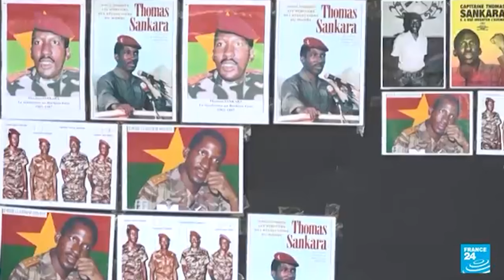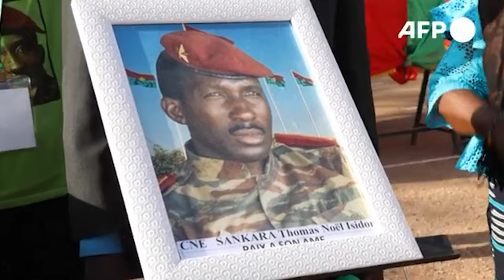Cuba-Burkina Faso: el sueño internacionalista se hace película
(+Italiano/Francés)

Cuba-Burkina Faso: il sogno internazionalista diventa film
Cuba-Burkina Faso : le rêve internationaliste devient film

Hoy, cuando la solidaridad cubana con otros países está denostada mediante una brutal campaña de manipulación mediática, es más necesario que nunca apoyar proyectos como este, para el que existe una campaña de micromecenazgo. ¿Te animas?
Hoy, cuando la solidaridad cubana con otros países está denostada
Fuente original en Cubainformación TV: